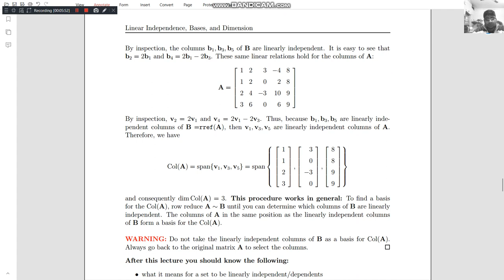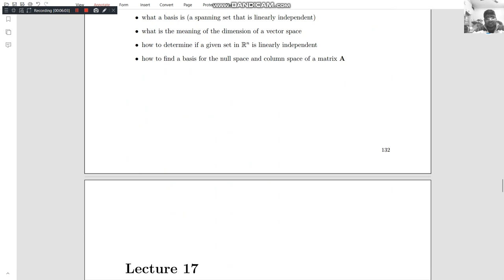lecture 16.4 solved example for dimension of a vector space